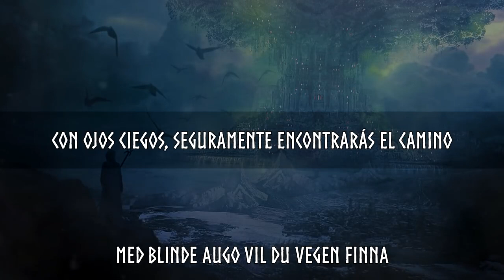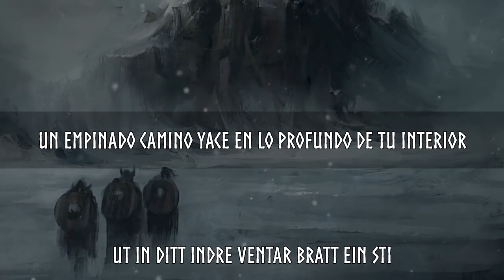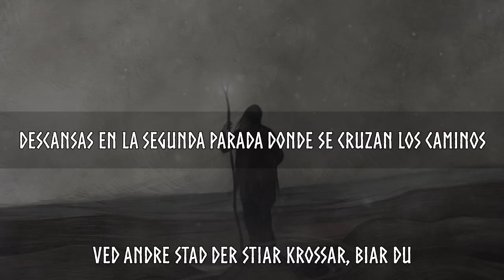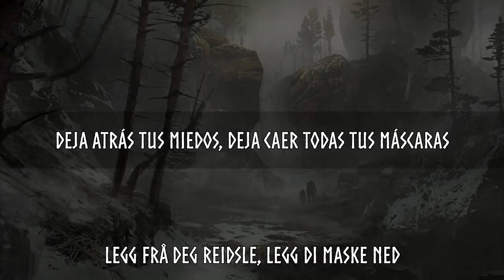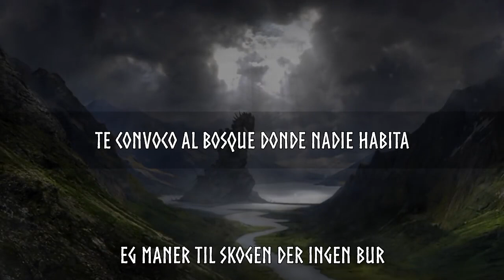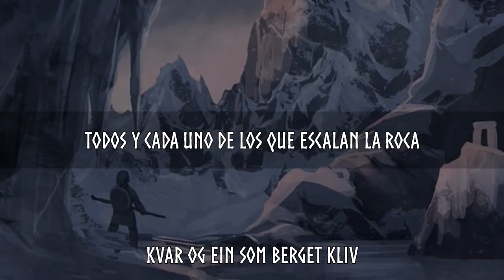Wardruna - Lyfjaberg (Lyrics | Sub. Español)